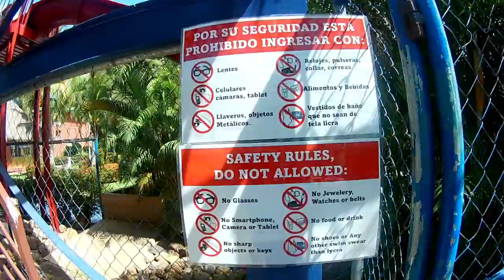Hotel Decameron - tobogan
seguimos callejeando seguimos recorriendopanama desde el Hotel Decameron